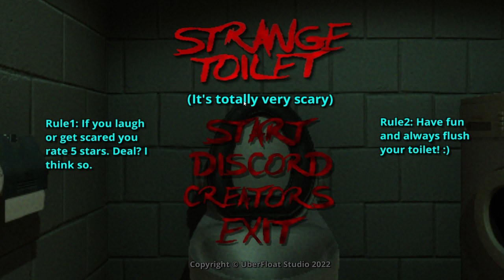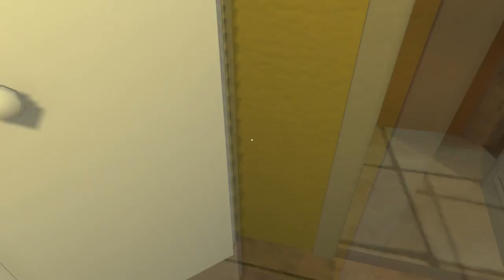strange things are going on // strange toilet